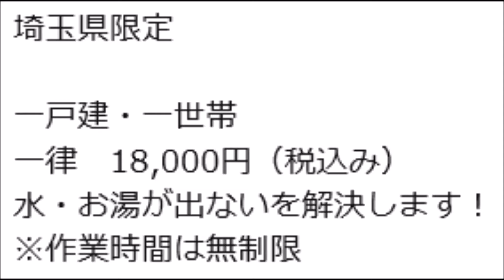お湯が出ない！ 凍結対策埼玉県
★凍結対策　お湯が出ない！埼玉県

一戸建・一世帯
一律　18,000円（税込み）

お湯が出ないを必ず解決します！
※作業時間は無制限

もしも、トイレが流せない・風呂入れない
そうなる前にいかがですか！

★水道管・給湯管凍結対策工事
「保温筒巻きか発泡ウレタン施工」
「ヒーター巻きは別途見積り」

2ｍまで　20,000円（税込み）
3ｍまで　23,000円（税込み）
4ｍまで　26,000円（税込み）
以降は　現場見積り

水道管・給湯管防寒凍結対策埼玉県
(有)うしお管理サービス
埼玉県上尾市浅間台4-11-6
お見積り無料！

担当　石塚